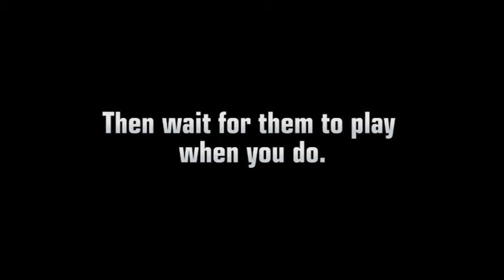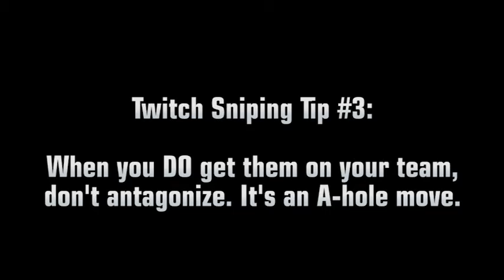This is Twitch Sniping [4ARM]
Trollin' Twitchers will backfire on you sometimes.

Big ups to DametheUntamed for being a good sport about it.

MEMBERS FEATURED:

r00t b33r
Fr0z7y

Assisted by:

[CWM] Praxsis
[1stH] Dusty Howard